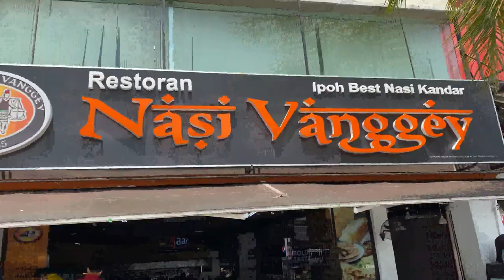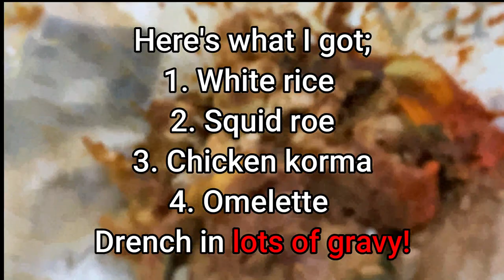Nasi Vanggey serving Ipoh Nasi Kandar since 1955 in Sri Rampai, Kuala Lumpur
Nasi Kandar is something very Malaysian and it's always served with lots of sides and drench in curry. One of my favourite comfort food too.

Here's a good one if you're around Sri Rampai, Kuala Lumpur. Prices are reasonable too.

Nasi Vanggey Sri Rampai
33, 13, Jalan Rampai Niaga 5,
Rampai Business Park,
53300 Kuala Lumpur

Price from RM10 onwards